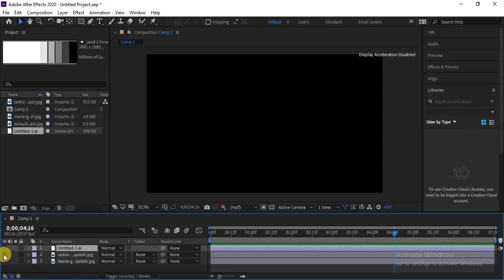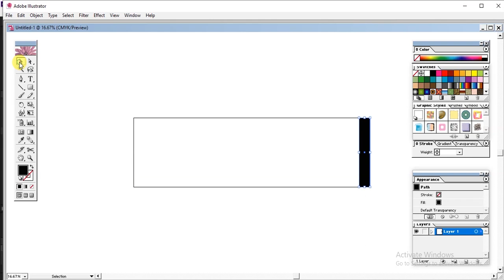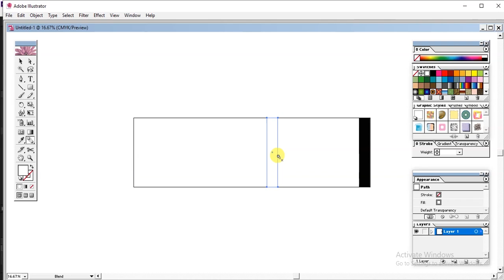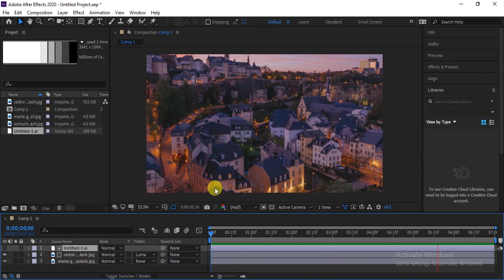Luma Matte Adobe After Effects in bangla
Hi Everyone, Here's another class of Adobe After Effects. In this class you will learn about Luma Matte and how it is different from Alpha Matte. So by using Luma Matte in After Effects we can create amazing custom transitions.